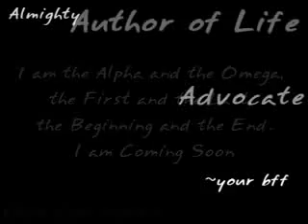The Revelation Song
Revelation 5:12 Saying with a loud voice, Worthy is the Lamb that was slain to receive power, and riches, and wisdom, and strength, and honour, and glory, and blessing.

1 John 5:11-12  And this is the testimony: God has given us eternal life, and this life is in His Son. He who has the Son has life: he who does not have the Son of God does not have life.